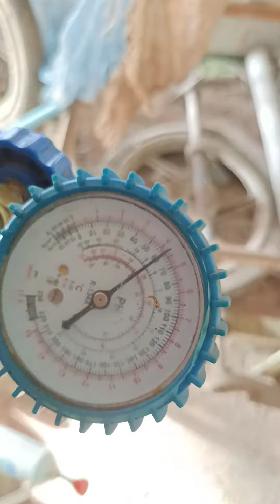Ac gas leakage problem